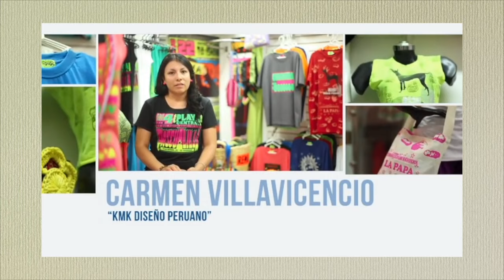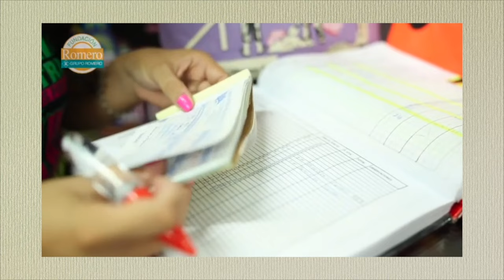Caso de estudio: KMK Diseño Peruano / Gestión del Emprendimiento